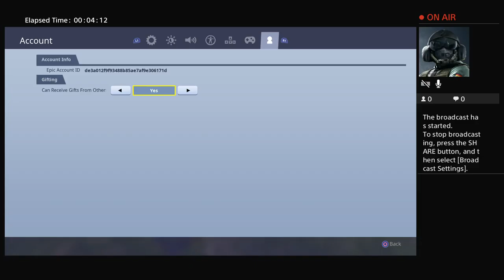smileypainter664's Live PS4 Broadcast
Playing whit my friend abe join if you want to play